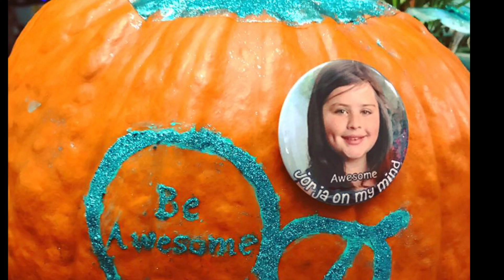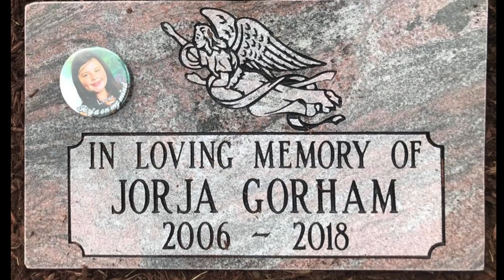Jorja 2019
This video is about Jorja